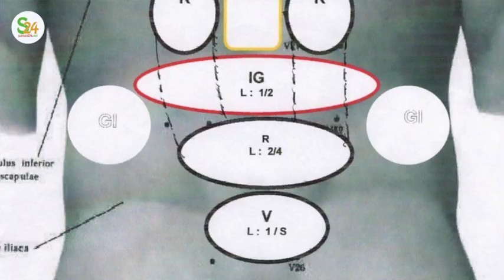Coût du Massage, qui doit masser? les risques… Le Kiné Amala Seye fait des révélations